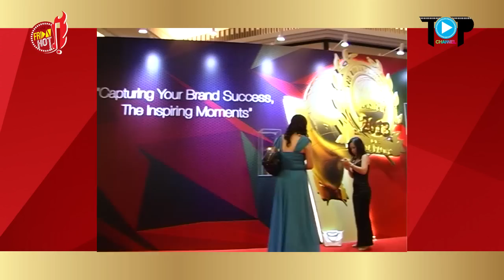Friday HOT Ep 26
SNE Marketing Sdn Bhd has received the prestigious BrandLaureate Award.
Bravo SNE!!!